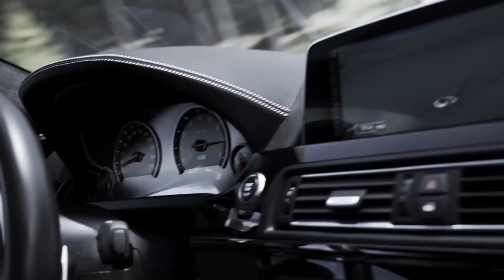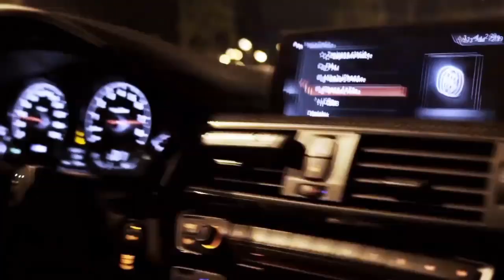Jordan Miller - Mafia [CAR MUSIC]